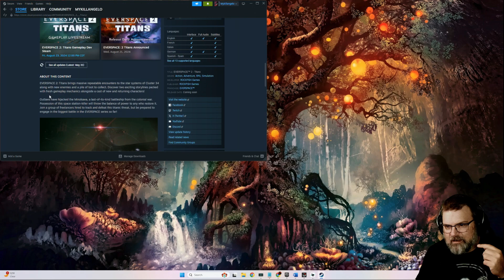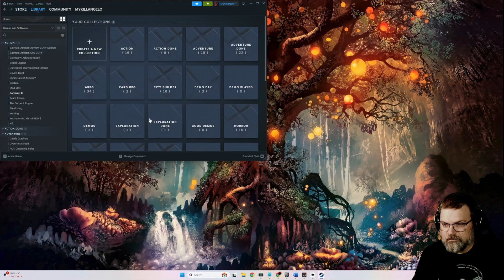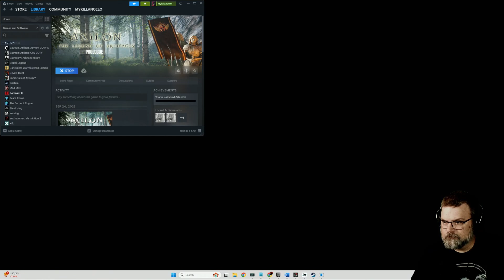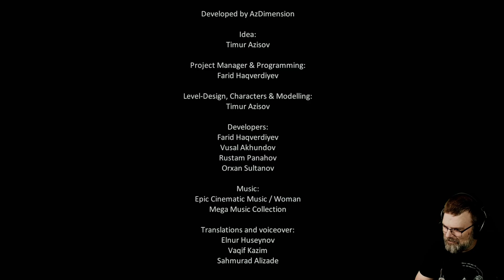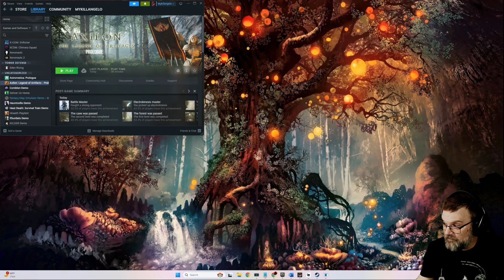Mykillangelo Plays Axilon the Legend of Artifacts Prologue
Demo
The game is set in the world of Axilon, which consists of many kingdoms living in peace and harmony. However, the delicate balance of the world is targeted by the dark lord Cyrus.
The main character is a young guy - Alvutar, who will have to go through numerous trials of fate, achieve mastery of weapons and magic, and also protect the world from Cyrus and his minions.